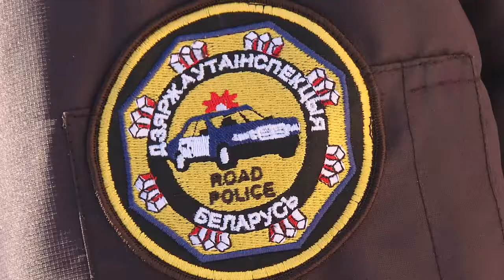Снег на дорогах